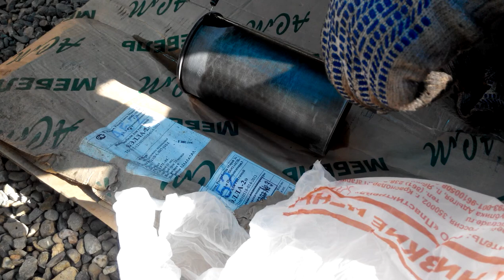Охлаждение гильзы двигателя Фотон без жидкого азота.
Для запрессовки сухих гильз двигателя 4105 китайского исудзу в блок,требуется их охлаждение жидким азотом.Но если его нет под рукой,можно воспользоваться сжиженным газом и горелкой.Эффект тот-же.Это наше с Юрой Цимбаловым ноу-хау.